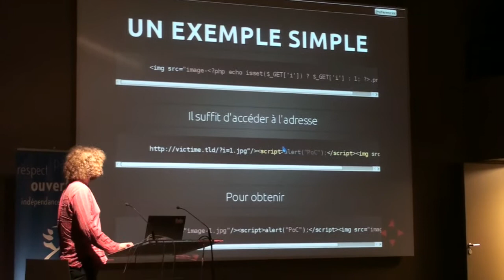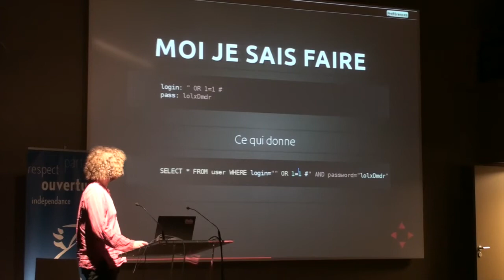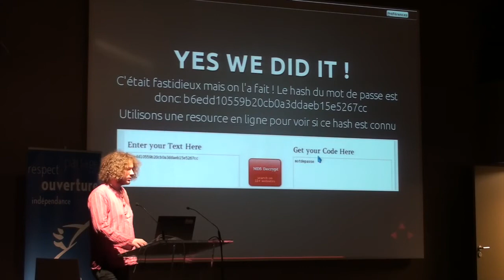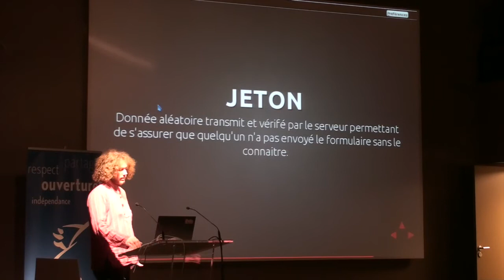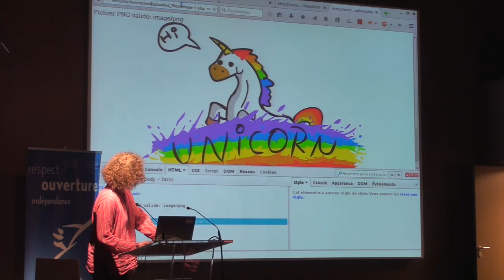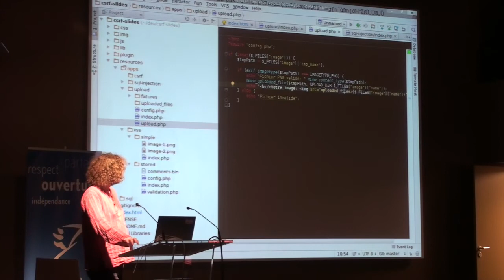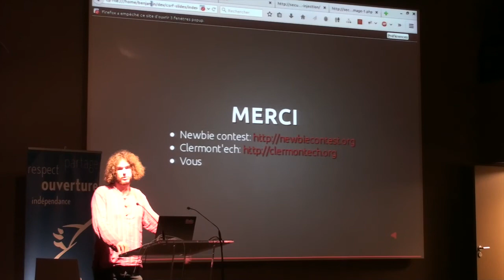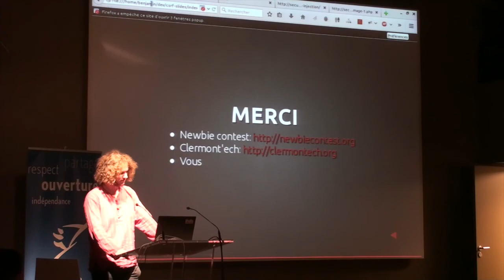Clermont'ech APIHour #13 - Benjamin Perche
Benjamin Perche • La Sécurité Dans Les Applications Web

La sécurité est un des points essentiels d'un application web. Qu'elle soit négligée, tabou ou inconnue, des sites se font encore "pirater" aujourd'hui. Voyons par l'exemple comment se prévenir de certaines attaques basiques.